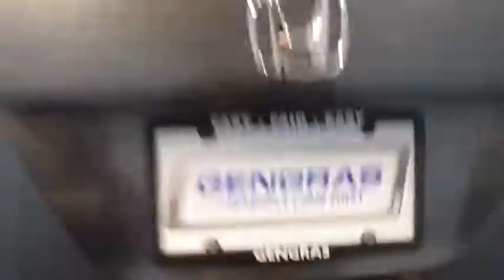2012 Honda Civic Sdn Hartford Glastonbury Longmeadow Farmington Simsbury CT E722467A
Gray Used 2012 Honda Civic Sdn available in Hartford, Connecticut at Gengras Volvo East Hartford. Servicing the Glastonbury, Longmeadow, Farmington, Simsbury, CT area.
2012 Honda Civic Sdn LX - Stock#: E722467A - VIN#: 2HGFB2F55CH569219

Cloth. CARFAX One-Owner. Clean CARFAX. Gray 2012 Honda Civic LX FWD 5-Speed Automatic 1.8L I4 SOHC 16V i-VTEC28/39 City/Highway MPGAwards:* 2012 IIHS Top Safety Pick * 2012 KBB.com Brand Image AwardsKelley Blue Book Brand Image Awards are based on the Brand Watch(tm) study from Kelley Blue Book Market Intelligence. Award calculated among non-luxury shoppers. Kelley Blue Book is a registered trademark of Kelley Blue Book Co., Inc.Gengras Volvo, the original comfortable car store. Shop us for your best deal! Tax, title, and $699 dealer conveyance fee additional. Your Gengras Price includes manufacturer incentives, which are detailed in the vehicle description. Please contact Gengras Volvo to confirm your incentive eligibility. Low finance rate offers, including deferred pricing, may not be compatible with other manufacturer offers and may effect the selling price of the vehicle.Reviews:* * Engine choices include hybrid and natural gas versions * Excellent fuel economy * Relatively spacious for a compact sedan or coupe * Well-tuned suspension offering comfort with control Source: KBB.com